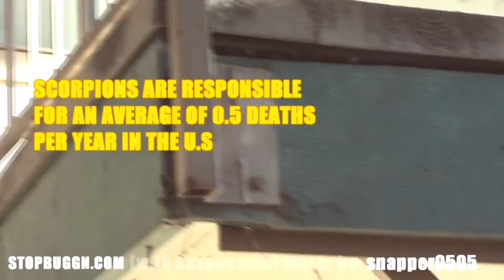Bees Buzzing around Apartment Buildings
Good Morning/Afternoon/Evening/Night [Insert Name],

Thank your for watching Stop Buggn Pest Control,

Bees are not as "protective" of themselves as you may think. For instance, a Honey Bee is highly unlikely to sting you for picking the flower it was currently pollinating. Or for getting in the way of it while its flying somewhere. More then likely it will either find a new flower to pollinate or just fly away from you. (Although sometimes it seems they perform a very thorough and uncomfortable  inspection of you before they agree to fly away)

A great example of "angry" bees can easily be seen in the Hollywood cult classic "The Wicker Man" starring Nicholas Cage. The Bees in this film are a symbol of colony and team work. A symbol that suggests even if it is murder, it's all for the good of the colony. The Bees used to dump on Cages character Edward Malus's head where not angry at Edward the person per-say, rather they where pissed for being trapped in a jar and away from there queen. Like an Ant colony, the queen of the colony is the lifeblood of the colony.

We also have a Facebook to "Like" and a Twitter to "Follow" and unlike most, we always post!

_________________________________LinkBox

BUMBLE BEES AND PAPER WASPS- THE FACTS!